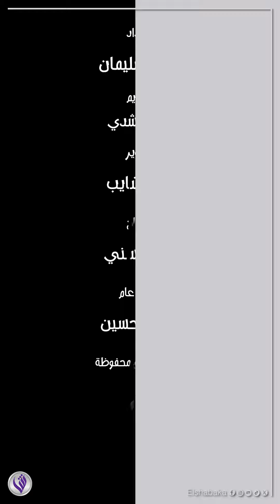لو الـ Atm سحبت فلوسك ومش عارف ترجعها تعالى نقولك هترجعلك إزاي